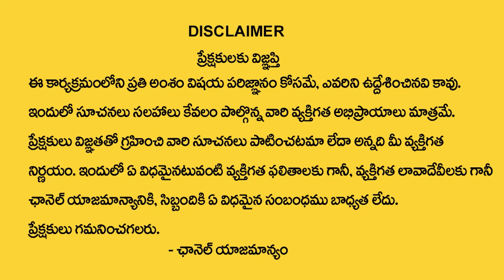జాతకం న‌మ్మ‌లా వ‌ద్దా..?జాత‌కం బాగున్నా...? | Horoscope Telugu | Vikramaditya About Jathakam | TSW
Watch► జాతకం న‌మ్మ‌లా వ‌ద్దా..?జాత‌కం బాగున్నా...? | Horoscope Telugu | Vikramaditya About Jathakam | TSW